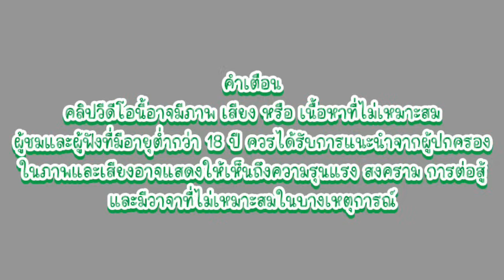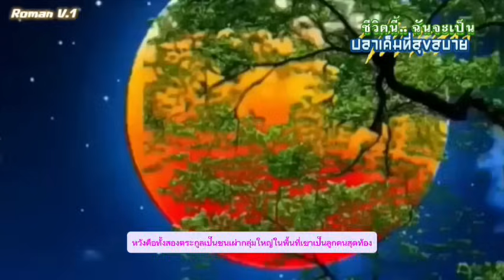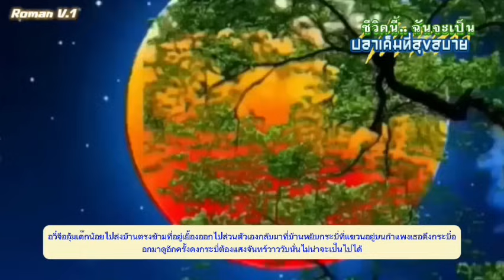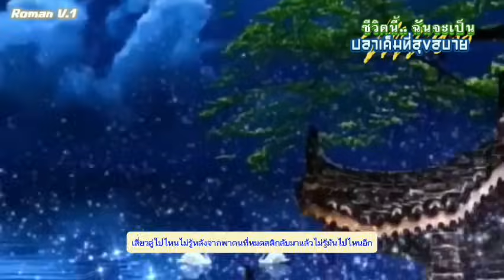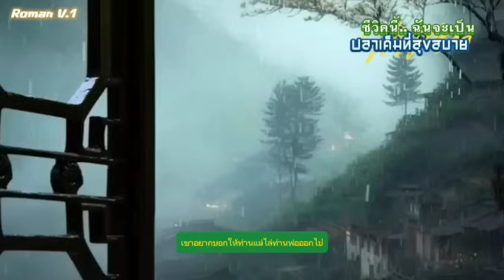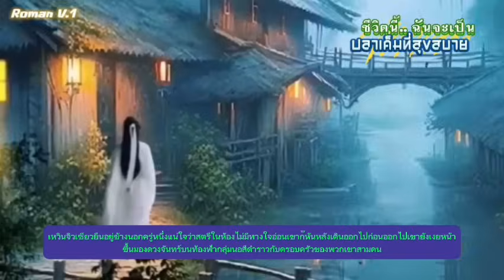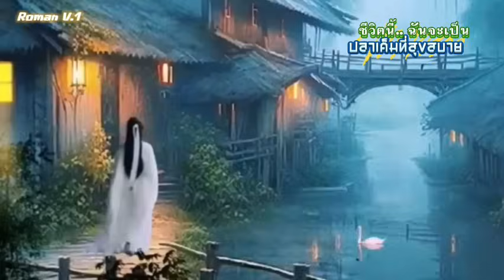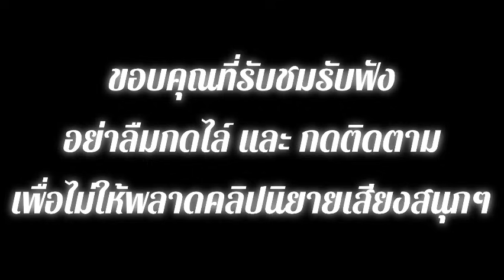EP.7 นางเอกทะลุมิติมาอยู่ในร่างของเจ้าของร่างเดิมที่เป็นเพียงอนุภรรยาที่ถูกลืม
สปอยนิยายจีนแปลไทยแนว

    เมื่อทะลุมิติมาแล้วก็คิดบวกเข้าไว้ เป็นอนุแล้วไงงานสบายแบบนี้ยังหาได้ที่ไหนอีก ในชาตินี้นางจะได้สานต่อปณิธานการเป็นปลาเค็มที่สุขสบายแน่แล้ว แต่อยู่ไปอยู่มาสายตาที่หัวหน้างานมองนางกลับร้อนรุ่มขึ้นเรื่อยๆ